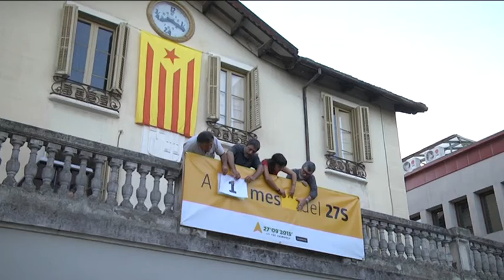A un mes del 27S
Falta un mes pel 27S i les sectorials de l’Assemblea Nacional Catalana segueixen a peu de guerra amb la seva campanya. Ahir al vespre, tocades les 8h, Cardedeu actualitzava el seu compte enrere. L’acte va comptar amb l’actuació de l’artista de les bombolles, Pep Bou